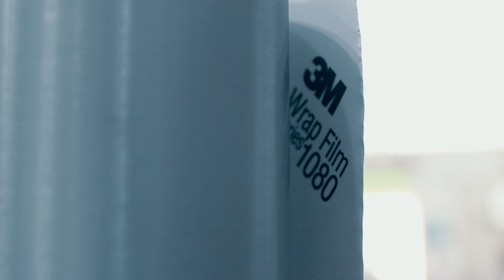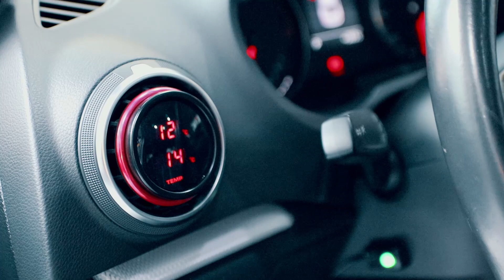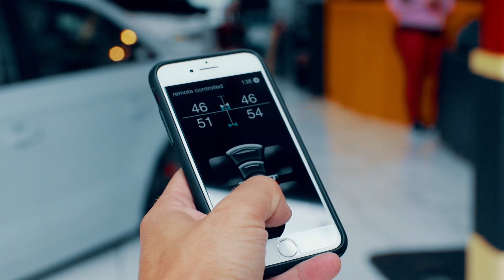AUDI A3 AIRLIFT, ENVELOPADA 3M E SOM DE CLASSE! - East Side Kustom$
Audi Envelopada exclusiva com 3M e um sistema sonoro refinado com componentes de alta fidelidade que fazem deste carro um projeto diferenciado!

Gostou do vídeo?! Clique em gostei, favorite e divulgue pra mostrar os projetos exclusivos aos seus amigos.